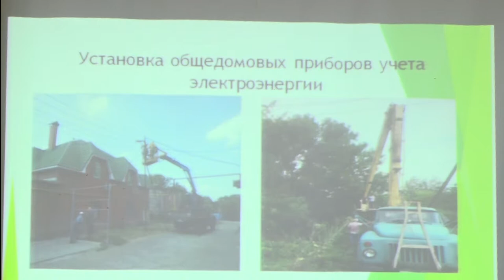в Черноморском поселении прошёл сход граждан